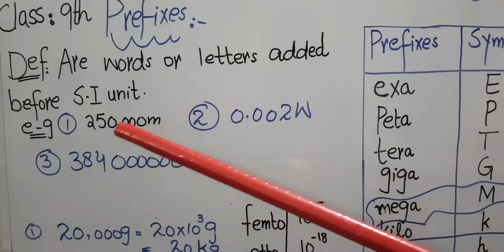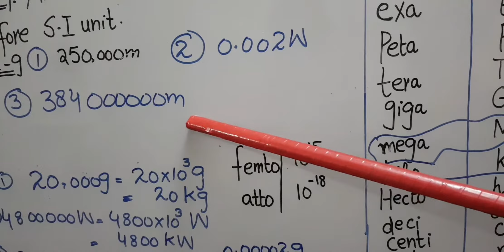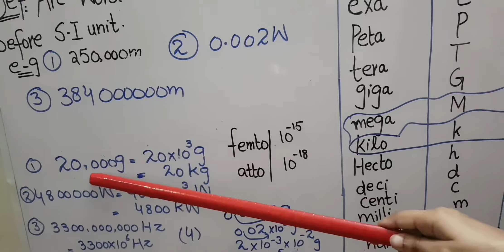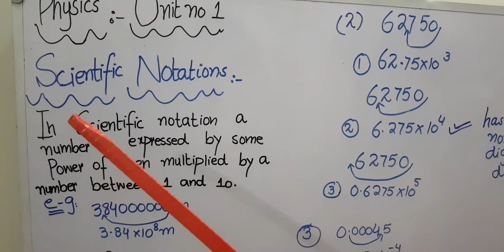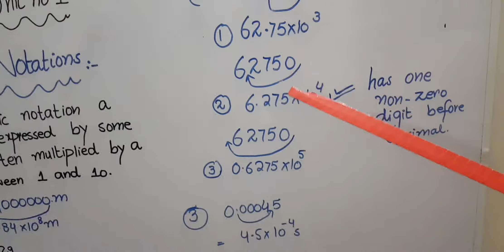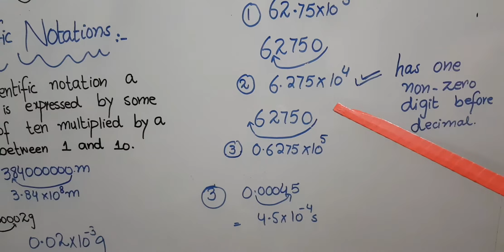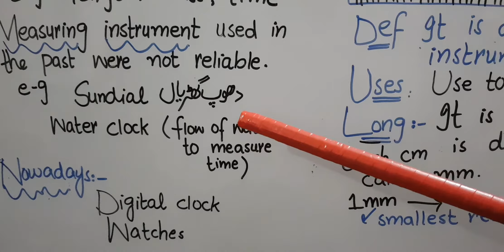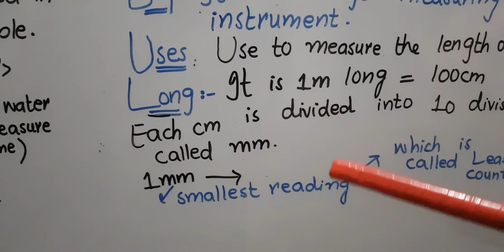9th (Sci) Physics Lecture#3